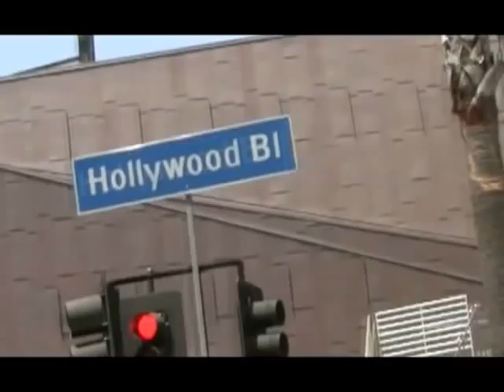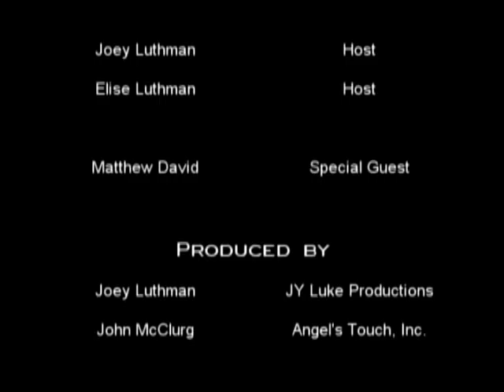Joey Luthman ~The Joey & Elise Show visits with Matthew David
This is Episode 31 of The Joey & Elise Show. The special guest is Matthew David, an up and coming actor from Houston, Tx. He is now in LA pursuing his dream. He recently filmed an episode of "Criminal Minds" and has a Feature Film coming out soon. He is also a dancer and with Joey they do some shuffling for the audience.